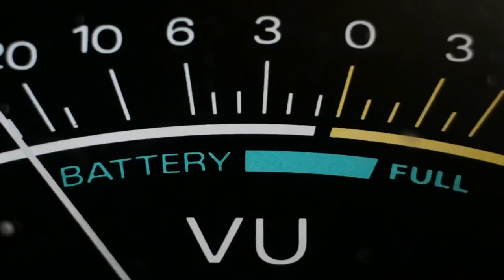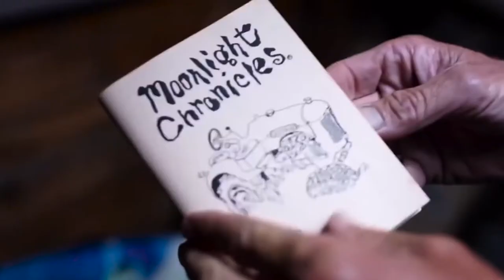A man has built a seemingly ordinary dugout, but what's inside amazes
credit unknown, email for credit or removal

for the best of learn wild